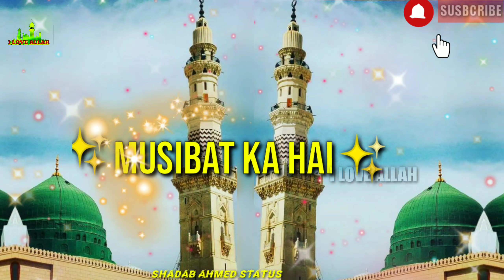Best Jumma Nath Status | Mera Dill💔Dukha Rahe Hai | Hafiz Tahir Qadri Jumma Status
Assalamualaikum Dosto. Umeed hai aap Sab khairiyat se hai.

Iss Video Ko Zaroor End Tak Dekhe Aur Comment box main batain Ki video kaisa hai aur hosake to Aage Share Karde.

Sawab ki Niyat se iss video ko zyda se zyd

This is original production of youtube channel@"I LOVE ALLAH".

For Any Thing Before  reporting . Please NOTIFY me through on comment.